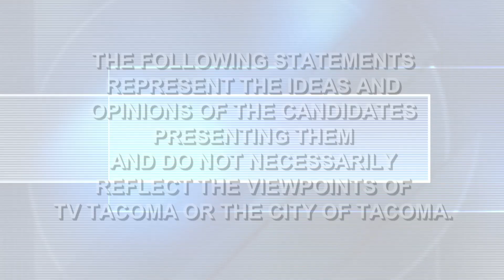Candidate Forum for Tacoma Schools Director Positions #1 & #2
Candidate Forum for Tacoma Schools Director Positions #1 & #2 featuring Lisa Keating (friendsforlisakeating.com), Debbie Winskill, (debbiewinskill.com),  Enrique Leon (electenriqueleon.com) and Kristopher A. Kerns (kernsfortacoma.com). Special thanks to Lyz Kurnitz-Thurlow from the League of Women Voters of Tacoma-Pierce County for moderating this forum and to the Council Council of Tacoma for preparing the questions.